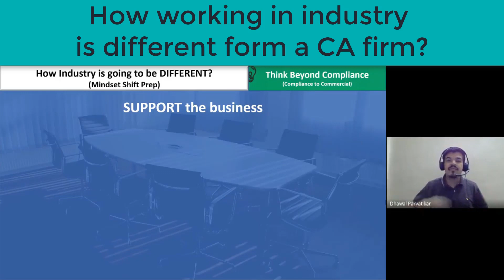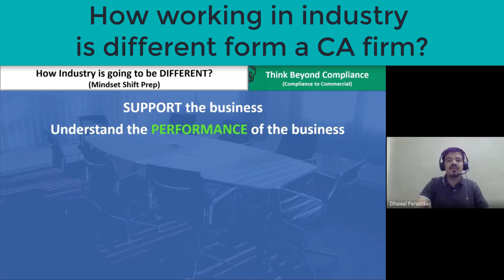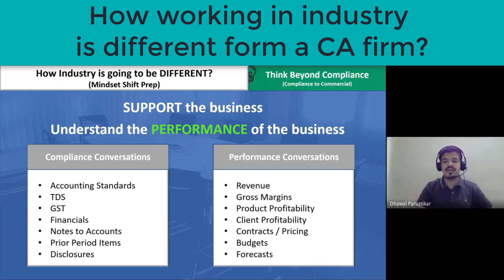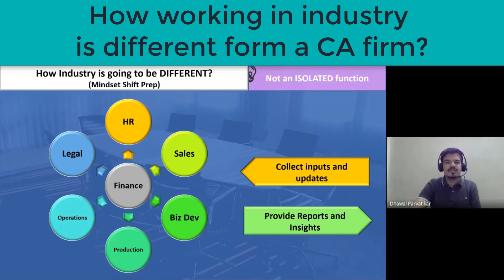How Industry is different from CA Firm?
In this video, I share with you TWO fundamental mindset shifts that CAs need to work on to be successful on the industry side.

Check out my FREE training program 'Consulting to Industry', where I will share with you strategies to transition from audit firm to finance roles on the industry side.